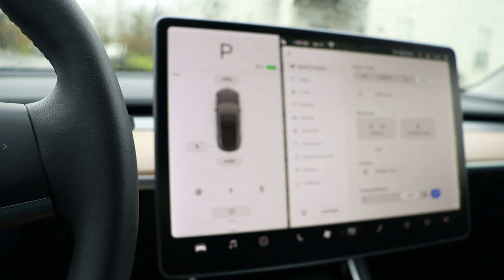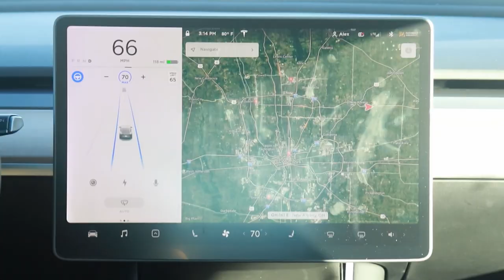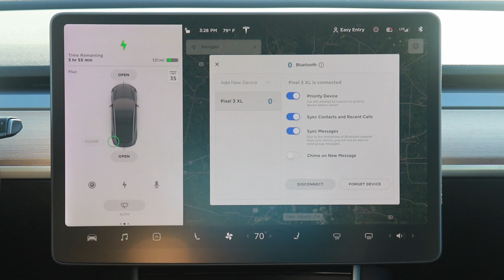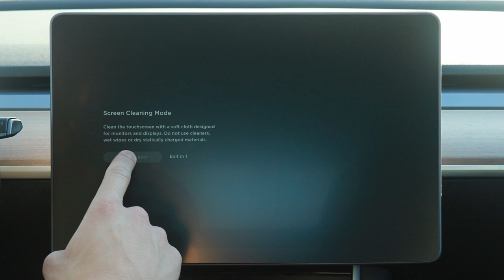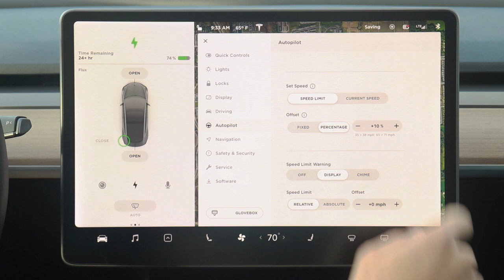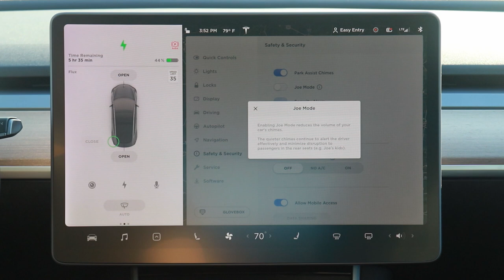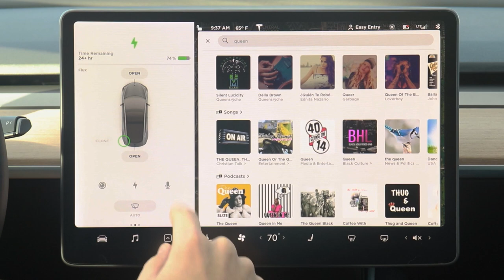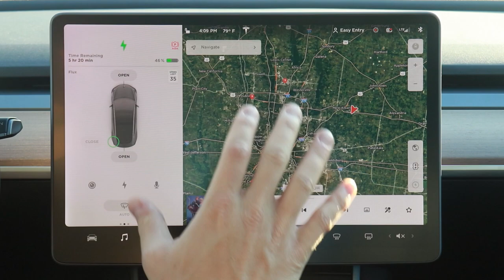Tesla Touchscreen FULL WALKTHROUGH! (ALL FEATURES)(2020)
If your a potential Tesla buyer, this should show you everything you need to know if you are unfamiliar with the touchscreen. If you're a current Tesla owner, hopefully you learn something!

My Car: 2020 Tesla Model 3, Long Range AWD
Software: 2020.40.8 (with edits showing new features in 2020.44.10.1)

Bookmarks:
0:00 Intro
0:25 Left Pane (Stationary)
2:33 Left Pane (Driving)
7:24 Charging Screen
8:35 Sections of the Screen
9:09 Top Status bar
13:51 Map & Navigation
15:14 Climate Controls
17:39 Quick Control Settings
19:14 Light Settings
19:42 Lock Settings
20:53 Display Settings
22:25 Driving Settings
23:54 Autopilot Settings
29:48 Navigation Settings
31:26 Safety & Security Settings
34:37 Service Settings
36:36 Software Settings
37:58 Music
42:04 Additional Apps
46:58 Outro

Use my referral link to receive 1,000 free Supercharger miles with the purchase and delivery of a new Tesla car, or earn a $100 award after system activation by purchasing or subscribing to solar panels

Want to invest in companies like Tesla? Join Robinhood and we’ll both get a stock like Apple, Ford, or Facebook for free.

Portable SSD for Sentry/Dashcam Storage
Portable Level 2 Charger
Microfiber Screen Cleaner
Door Handle Wraps
Center Console Wrap